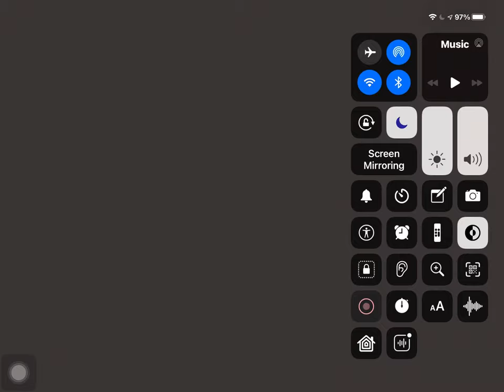Snapcraft Bedrock Edition Has Died... All From The Halloween Update...